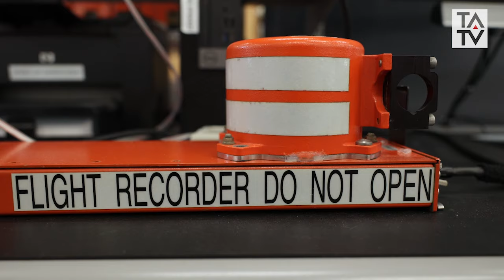TATV Spotlight: Why L3Harris makes aftermarket play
In this TATV Spotlight programme, Adrian Paull, Vice President Customer Services at L3Harris explains why the US-based company is making a stronger play in the aftermarket, especially around the used equipment business as it brings forward solutions that improve product availability and customer service.